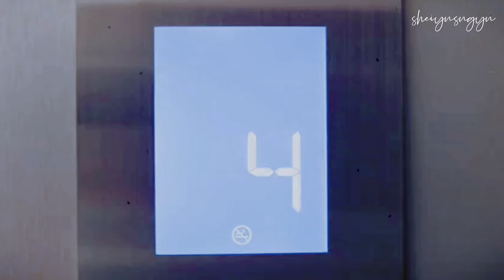Lu Jing x Liang Chen || Something Different FMV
Chinese Drama: Love Scenery

Please support my new fanmade video. Thank youuu